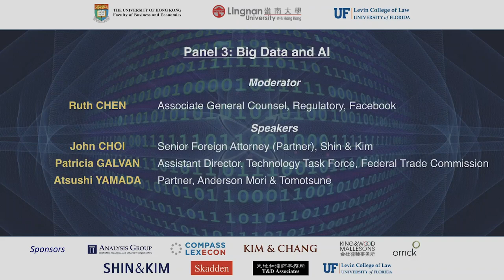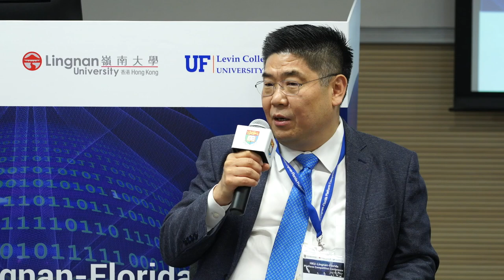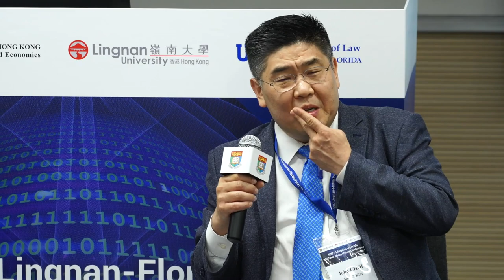HKU-Lingnan-Florida Platform Competition Conference (Panel 3)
Panel 3: Big Data and AI

How have developments involving data - data resources, analytic tools, technology, and business models - changed the understanding and use of personal or commercial information or sensitive data?  Does the importance of data - or large, complex data sets comprising personal or commercial information - in a firm's ordinary course operations change how competition authorities should analyze mergers or firm conduct? If so, how? Does data differ in importance from other assets in assessing firm or industry conduct? What structural, behavioral or conduct remedies should competition authorities consider when remedying antitrust harm in a market or industry where data or personal or commercial information are a significant product or a key competitive input? Does the use of algorithms, artificial intelligence, and predictive analytics currently raise particular competition concerns?

Moderator:
Ruth CHEN, Associate General Counsel, Regulatory, Facebook

Speakers:
John CHOI, Senior Foreign Attorney (Partner), Shin & Kim
Patricia GALVAN, Assistant Director, Technology Task Force, Federal Trade Commission
Atsushi YAMADA, Partner, Anderson Mori & Tomotsune